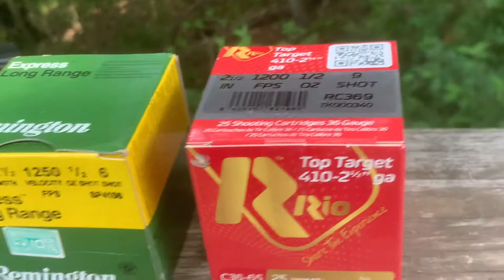NOT YOUR REGULAR AR-15. THIS IS A .410 AR Semi Automatic Shotgun/Rifle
AR-410 Shotgun